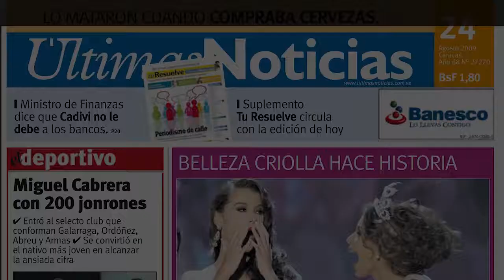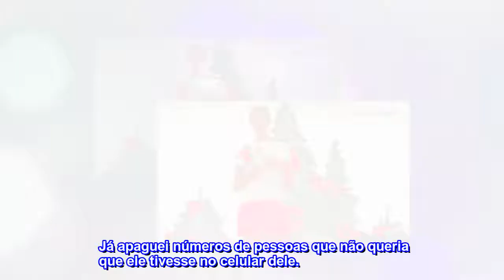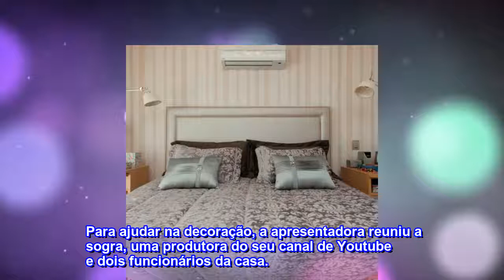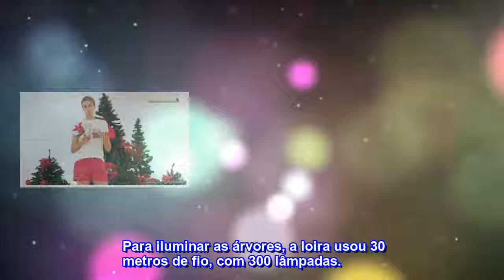Ana Hickmann usa 300 lâmpadas para decorar quatro árvores de Natal na sua sala. Vídeo!